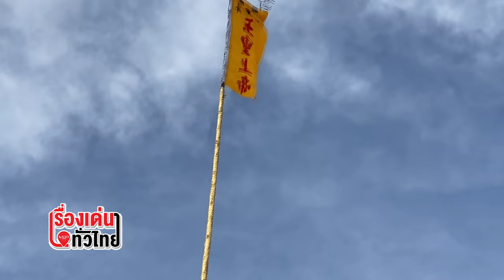จุดเริ่มต้น พิธียกเสาโกเต้ง ภูเก็ต เทศกาลถือศีลกินผัก : เรื่องเด่นทั่วไทย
เริ่มแล้วอย่างเป็นทางการ เทศกาลถือศีลกินผักภูเก็ต ชม พิธียกเสาโกเต้ง อ๊ามจุ้ยตุ่ย เต้าโบเก้ง พิธีการดั้งเดิม ที่สืบทอดมาอย่างยาวนาน